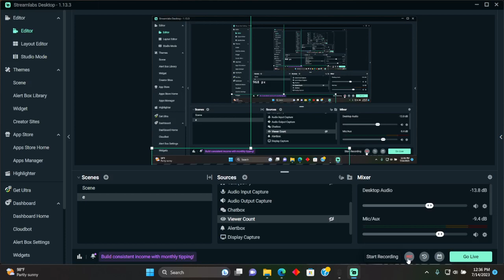HOW TO GET ROJO SLAP BATTLES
do this in pub as well